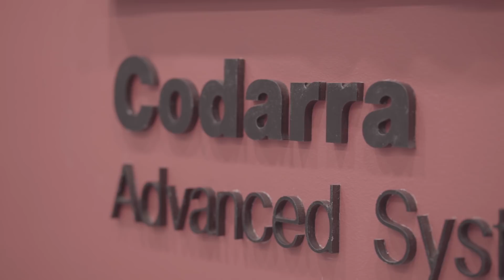Codarra Advanced Systems - Canberra Region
Codarra Advanced Systems is an engineering company specialising in software, mechanical and communications engineering, training and project management. The company provides professional services to customers in the public and private sectors, and offers graduates and experienced engineers the opportunity to work on research and development, and other projects within a diverse range of engineering fields.

Warren Williams, Codarra’s co-founder, started the business in 1990. The company has since established offices in Sydney and Melbourne, with its head office located in Queanbeyan.

Warren says they chose to base Codarra in Queanbeyan because it was a great location, with lots of space, at the right price. He says that proximity to their customer base, and other businesses involved in the industry, is ideal. “We really enjoy working here. We’ve fitted into the community, and find that just about everything we need from a business perspective is very close by.”

Codarra employs 35 staff members who work in the Queanbeyan office or onsite at clients’ premises. Warren says that they try to employ people in the local area as often as possible, and provide work experience for high school and university students. They are also passionate about encouraging children to get involved in technology, and recently ran a competition program that involved schools right across NSW.

Having been in Queanbeyan for 12 years now, Warren says they have no plans to move. “Queanbeyan is a great place to work and we’re very happy here. Plus there’s free parking which everyone loves, so it’s perfect!”

You can learn more about living and working in Queanbeyan-Palerang